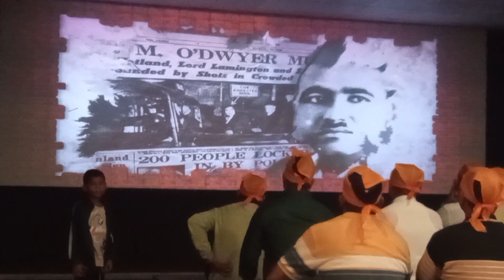jalianwala Bagh Amritsar Punjab!! जलियांवाला बाग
जलियांवाला बाग